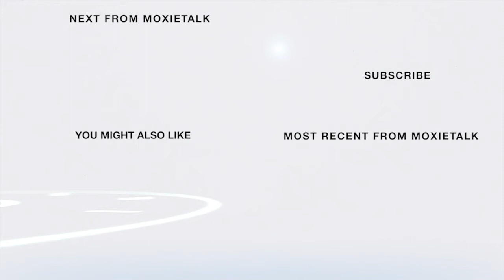🥃 Corky Taylor-Fdr.-KY.Peerless Distilling Co.-MoxieTalk 🥃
Episode 269. Corky Taylor – Chairman & Founder of Kentucky Peerless Distilling Company
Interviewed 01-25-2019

ABOUT CORKY TAYLOR

In 2008, Corky Taylor retired to the beaches of Sarasota, Florida, following an illustrious business career. Corky was regaled in his youth with colorful tales of his great-grandfather, Henry Kraver, the self-made entrepreneur who founded the KY, an army brat who grew up in Hawaii. Peerless Distilling Co. in Henderson, Kentucky. in 1889. Kraver shuttered the distillery on the eve of Prohibition, & it lay dormant for nearly 100 years. A collegiate golfer, Corky graduated with a bachelor's degree in business from Murray State University & founded the financial firm Bencor, Inc. in Louisville. He remained at the helm for over 20 years before selling his thriving business & setting his sights on a simpler life. But Corky soon returned to Louisville, fueled by a desire to honor the legacy of Henry Kraver & resurrect the family business.